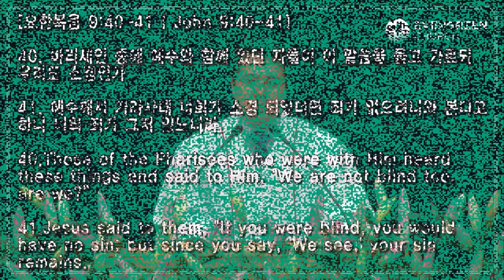7/25/2021 | 鈴木康弘 牧師 | イエス･キリストの足を止めた信仰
タイトル:  イエス･キリストの足を止めた信仰
聖書: マルコによる福音書10:46-52
説教: 鈴木康弘 牧師